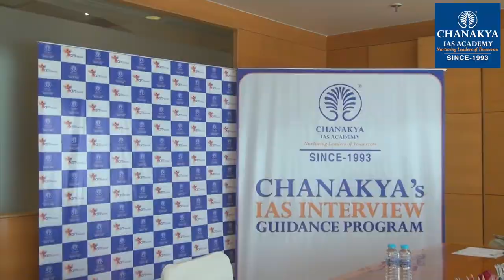UPSC 2018 Topper Dilip Pratap Singh Shekhawat, IAS - Rank 72 | Mock Interview | English Medium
Dilip Pratap Singh Shekhawat Attended UPSC Mock In terview at Chanakya IAS Academy experts Panel in English Medium. Dilip Pratap Singh Shekhawat secured All India Rank (AIR) 72 and emerged as the IAS Topper In UPSC Civil Service Exam (CSE) Result 2018. Mock interviews help in pointing our strength and weakness in an interview process so that you can improve in the actual interview. The interviews being uploaded here are real interviews and not scripted.

We heartily congratulate Dilip Pratap Singh Shekhawat on this great achievement and wish him all the very best for his future success.